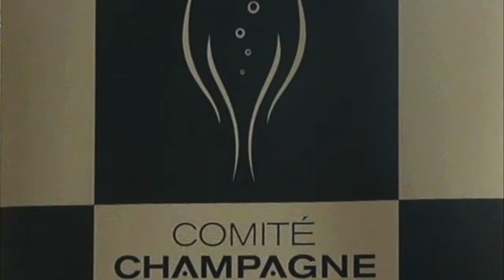Talking sustainability with Thibaut de Mailloux - Director of Communications, CIVC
“I never heard of a sustainable plan like the one Champagne has, which is not only covering viticulture and winemaking but all the dimensions of champagne making, selling and shipping.

We did interact with the glassmakers and this interaction ended up with a lighter bottle reducing the carbon footprint of every bottle by fifteen percent. This is not a winemaking thing. We didn’t say ‘this is the responsibility of the glass producers!’

We said, ‘We want to be responsible of the sustainability of the region therefor we will go as far as interacting with producers of everything that is around the wine.’

As far as I know we are a leading region in terms of sustainable development. We’re covering everything from vine to shipment. We’ve started in the year 2000 by assessing the carbon footprint and today we are showing results whilst many other regions or companies are showing plans or projects.”